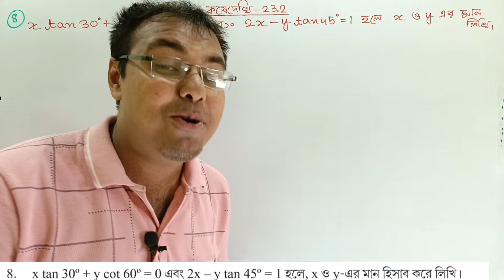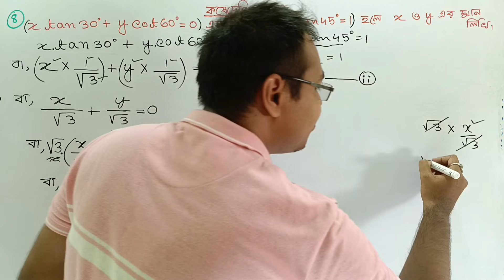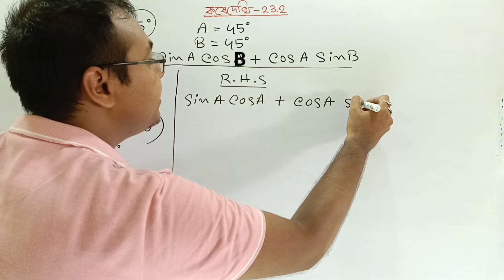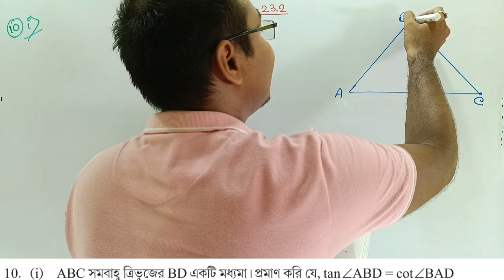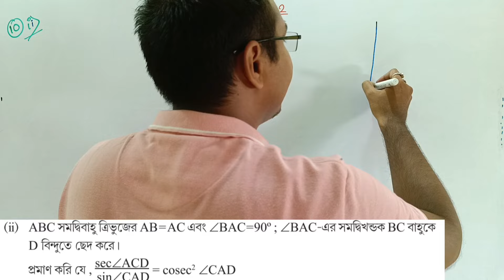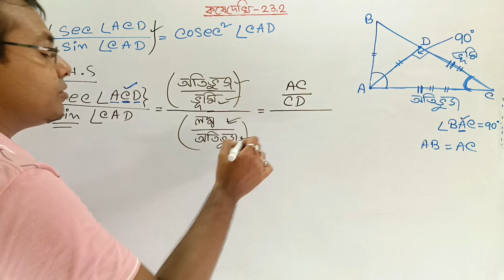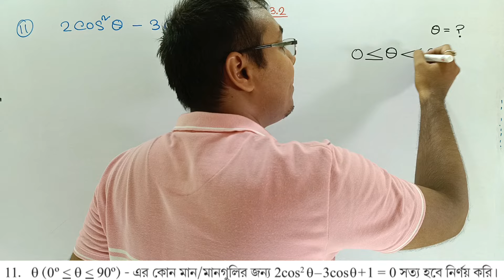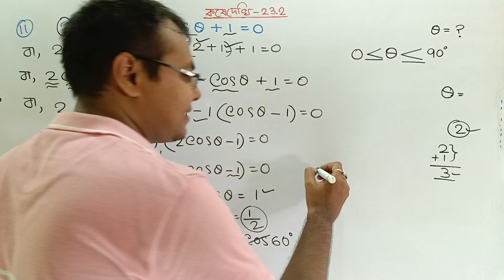Wb Class 10 math Page 303 solution//west bengal class 10 math chapter 23.2//kose dekhi 23.2 class 10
In this video we discussed about class 10th math chapter 23.2 .The name of the chapter is Trigonometric Ratio & Trigonometric Identities.
এই ভিডিওটিতে আলোচনা করা হয়েছে দশম শ্রেণীর গণিত বই এর কষে দেখি 23.2 এর অংক গুলো। এই অধ্যায়ের নাম ত্রিকোণমিতিক অনুপাত ও ত্রিকোণমিতিক অভেদবলি।
trikonomiti sutro mone rakhar upay